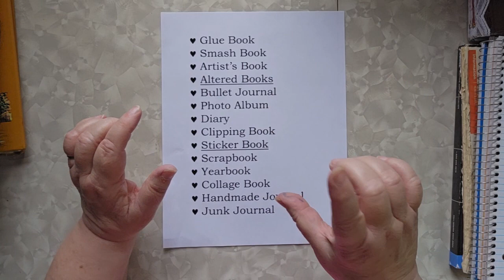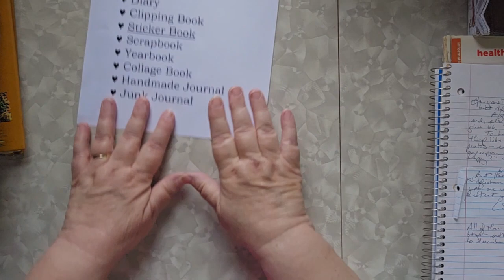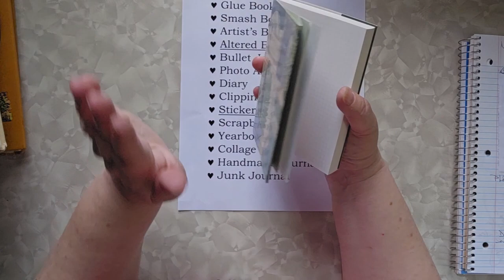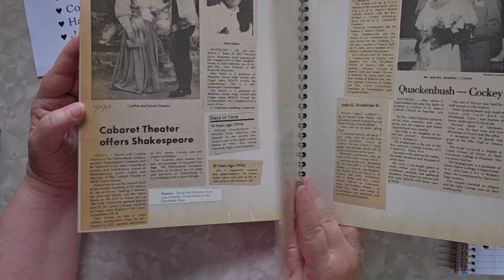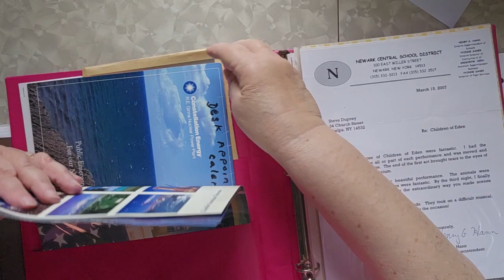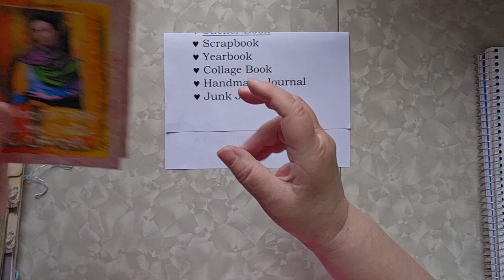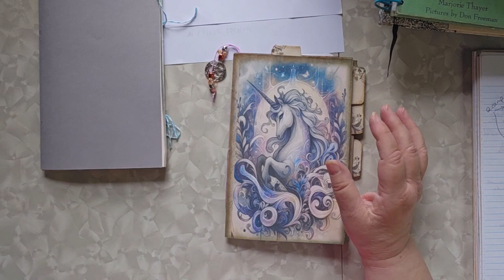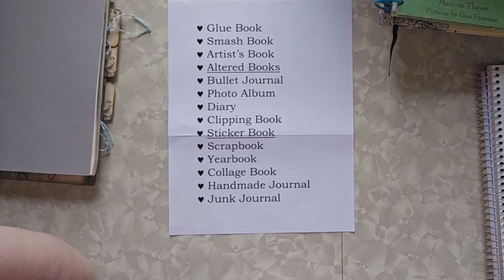You make...what, exactly? Taking a Deep Dive into Labels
We use language to label our world - but when the world changes fast, we often take shortcuts and use old terms to mean new things. That's very true in the world of papercrafting and junkjournaling (as well as scrapbooking, artjournals, and more!)

0:00 Intro
2:03 Glue Books
5:20 Smash Books
6:02 Glue Book #2
7:32 Artist's Books
9:35 Altered Books
10:22 Interim & Review
11:24 Bullet Journals (Bujo!)
12:38 Photo Albums
13:27 Diary
15:41 Clipping Book
16:52 Sticker Book
17:36 Scrapbook
19:56 Yearbook
22:00 Scrapbooking purpose
23:51 Collage Book
25:39 Handmade Journal
29:16 Junk Journals
34:36 Summary and Outro

RESOURCES
(Where I got my info. I have not purchased any items from any of these sources, so I am recommending them only as a source of knowledge.